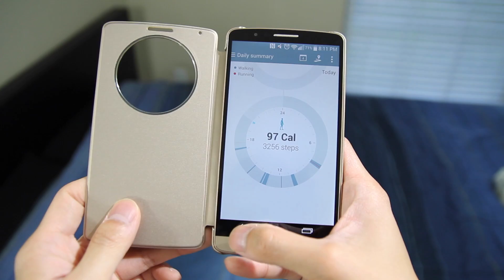LG G3 - Quick Circle Case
LG's Quick Circle case is an innovative, stylish and protective accessory with a special twist - it can wireless charge your LG G3.